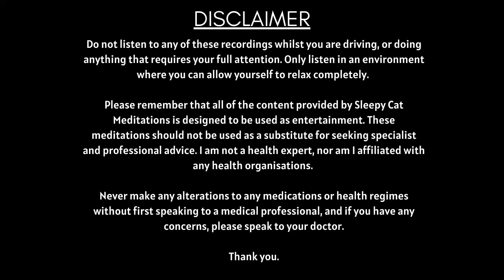Christmas Eve at Hogwarts - A Guided Sleep Story Inspired by the World of Harry Potter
This was a special sleep story to make, and I had so much fun doing so. I hope you enjoy the end result!

Begin with a simple relaxation exercise to quiet your mind and spark your imagination. Then, embark on your own magical adventure through Hogwarts on Christmas Eve. Feast in the Great Hall, help create a new potion, go ice skating on the frozen lake and take a sled ride to Hogsmeade, where you can visit shops and the local tavern, and much more!

While designed to help you relax and prepare yourself for sleep, this can also be used at any time of day, if you wish to escape and spend Christmas at Hogwarts.

This is a long and detailed sleep story, so if you happen to fall asleep before you reach the end, and you’d like to continue where you left off next time, then here are a few timestamps where you can jump right back in if you want to:

Introduction & Relaxation: (00:00)
Part 1: The Story Begins: House Dorm (04:00)
Part 2: The Great Hall (8:38)
Part 3: Potion Making (12:51)
Part 4: The Frozen Lake (17:32)
Part 5: Journey to Hogsmeade (28:33)
Part 6: The Local Tavern (39:37)
Part 7: Back to Hogwarts (46:10)
Part 8: The Christmas Feast (50:09)
Part 9: The Common Room & Sleep (54:08)